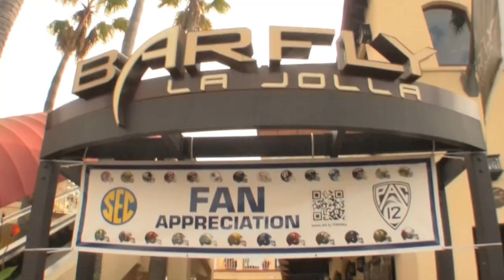La Jolla Ocean View Single Family Home Michelle Prospect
Aarons 866 Prospect